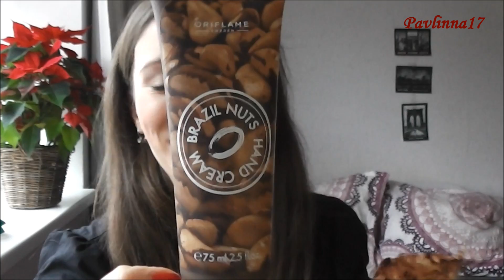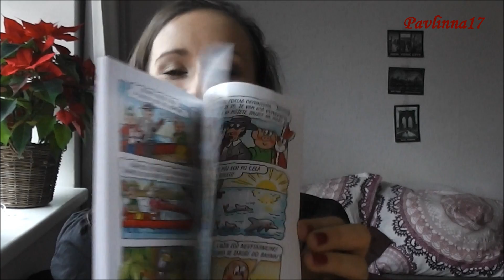Haul: Co jsem dostala k Vánocům?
Video na přání :)